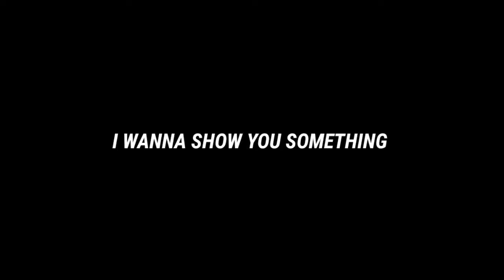HACKER CAN'T STOP 😡 ME 😤 | BGMI MONTAGE | ONEPLUS NORD,NORD2,8T,9,9R,9RT,10,10PRO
Hey This is ApexVinit
Device - Vivo y20 4/64
Video editing app - kinemasterpro/ vn

Thumbnail Editing app - pscc2019/pixalab/PicsArt

ONEPLUS,9R,9,8T,7T,,7,6T,8,N105G,N100,NORD,5T,NEVERSETTLE